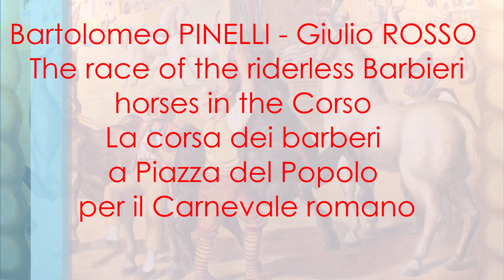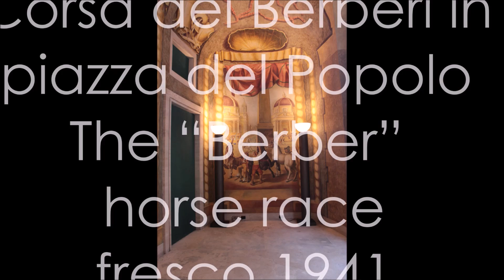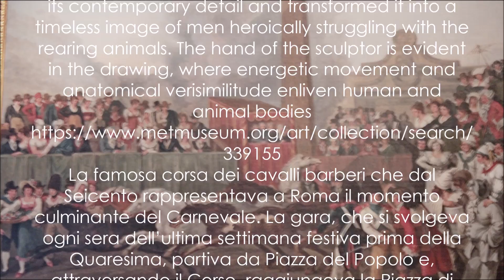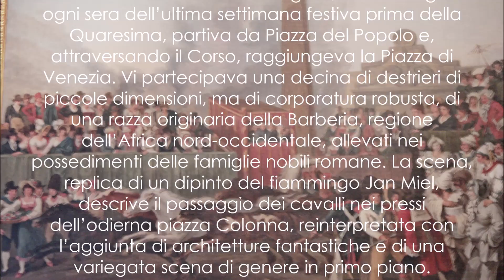Bartolomeo PINELLI, Giulio ROSSO, Corsa dei Barberi The Riderless Horses down via Lata in Rome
Bartolomeo PINELLI, Giulio ROSSO, Corsa dei Barberi  Start of the Riderless Horses down via Lata in Rome

La corsa dei barberi a Pazza del Popolo per il Carnevale romano
Bartolomeo PINELLI
 La mossa dei barberi in piazza del Popolo, 1821
Start of the Race of the Barberi Horses,
Provenienza: Roma, Collezione privata Sabatelli Armando (fino al 1958)
Inventario: MR 4218
Museo di Roma - Palazzo Braschi

 Giulio ROSSO
 (Firenze, 1897 – Guarujà, SP, Brasile, 1976)
Affreschi con tre scene animate di vita popolare -  Scenes of Roman life
Corsa dei Barberi in piazza del Popolo - The “Berber” horse race , fresco 1941
 Atrio del  Palazzo dell'INFPS (Istituto Nazionale Fascista di Previdenza Sociale) a Roma, tra via di Ripetta e piazza Augusto Imperatore
 INFPS (the national institute responsible for pensions and welfare) along via di Ripetta 59

 The race of the riderless Barbieri horses in the Corso was a Roman Carnival tradition that began with the gathering of the horses in the Piazza del Popolo and ended with their capture at the finish. Excited by this spectacle, Carpeaux divested the scene of its contemporary detail and transformed it into a timeless image of men heroically struggling with the rearing animals. The hand of the sculptor is evident in the drawing, where energetic movement and anatomical verisimilitude enliven human and animal bodies
La famosa corsa dei cavalli barberi che dal Seicento rappresentava a Roma il momento culminante del Carnevale. La gara, che si svolgeva ogni sera dell’ultima settimana festiva prima della Quaresima, partiva da Piazza del Popolo e, attraversando il Corso, raggiungeva la Piazza di Venezia. Vi partecipava una decina di destrieri di piccole dimensioni, ma di corporatura robusta, di una razza originaria della Barberia, regione dell’Africa nord-occidentale, allevati nei possedimenti delle famiglie nobili romane. La scena, replica di un dipinto del fiammingo Jan Miel, descrive il passaggio dei cavalli nei pressi dell’odierna piazza Colonna, reinterpretata con l’aggiunta di architetture fantastiche e di una variegata scena di genere in primo piano.
 Il Carnevale romano contava su una lunga tradizione di tornei e corse quando nel 1462, con l'elezione al pontificato di papa Paolo II, venne appositamente realizzata l'attuale via del Corso, allora via Lata. Di tutte le corse del Carnevale romano, la corsa dei cavalli barberi era l'evento principale.
I cavalli “scossi” venivano raggruppati proprio sotto l'obelisco di piazza del Popolo accanto al quale venivano costruite delle tribune dalle quali le persone più ricche e potenti della città potevano assistere da vicino alla partenza della gara. Le altre persone affittavano dei posti lungo la via Lata per assistere alla corsa. I balconi che affacciavano sulla via erano gremiti di gente che lanciava fiori e confetti ai forestieri, e adornati con drappi e broccati. I meno fortunati, invece, erano costretti ad affollarsi sulle pendici del Pincio. Nei momenti che precedevano la partenza, i cavalli erano tenuti dai barbareschi (gli odierni stallieri) con difficoltà perché aizzati e infastiditi da spilli inseriti in palle di pece che venivano attaccate sulla loro groppa. Quando si udivano gli spari a salve, tutti sapevano che la Corsa era cominciata. I cavalli venivano lanciati lungo via del Corso verso piazza Venezia, dove un grosso drappo sospeso in aria segnava la fine del percorso. L'arrivo e la “cattura” dei cavalli scossi, intimoriti e per nulla propensi a fermarsi di fronte ai barbareschi sono ricordati come momenti estremamente spettacolari per quella folla vogliosa di emozioni forti.
Tanti nobili, reali, artisti e viaggiatori accorrevano a Roma per la corsa e ne lasciarono traccia nei loro scritti fino all'unità d'Italia quando, nel 1874, Vittorio Emanuele II decise di abolire per sempre questo evento a causa della morte di un giovane, che assisteva alla corsa e fu travolto e ucciso. Questa scelta del Savoia segnò così l'inizio del declino del Carnevale romano. (Wiki)